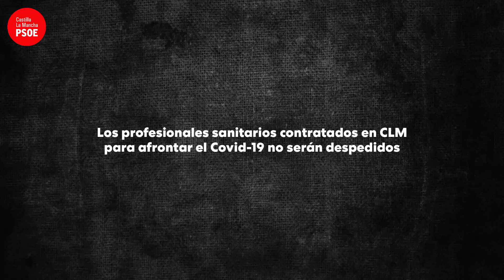NO RECORTAREMOS EN SANIDAD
👉El Gobierno de Page no recortará en sanidad.

👏 ✅ El mejor aplauso y homenaje a los profesionales sanitarios en CLM es no despedirlos cuando superemos la crisis sanitaria.

Necesitamos a nuestro personal sanitario y no le vamos a dar la espalda.